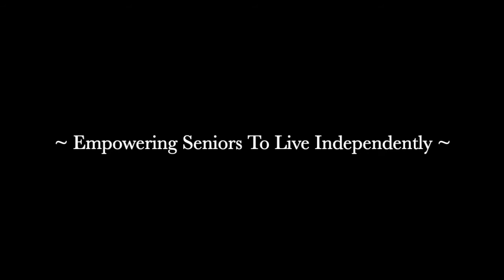The 411 on Excellence In Senior Care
The A-Supreme Foundation provides care and support to vulnerable and low-income seniors in our community who are unable to afford adequate homecare on their own or through their caregivers. They will fill in the funding gap for home care to assist the growing number of seniors who can’t afford the care they need.

As a charitable organization aimed at compassionate care, they prioritize best practices, and actively work to engage our community as a whole about how to best serve others in a manner that is loving and dignified.

Their mission is to educate, advocate, and provide resources that will aid in the quality of life for seniors and they do so with Excellence in Senior Care.

Join Desiree King & Keisha Johnson, President of the A-Supreme Foundation as they discuss the 411 on Excellence in Senior Care.

NOTE: We are not physicians or medical professionals, Senior Living 411 Inc., and/or Senior Living 411 Series assumes no responsibility or liability for the completeness, accuracy, or reliability of this information. Any action you take upon the information on this channel is strictly at your own risk and we will not be liable for any losses, and damages in connection with the use of our channel. The content we share on our videos are not intended to be a substitute for professional medical advice, diagnosis, or treatment. Always seek the advice of your physician or another qualified health provider for help and/or with any questions you may have regarding a medical condition.